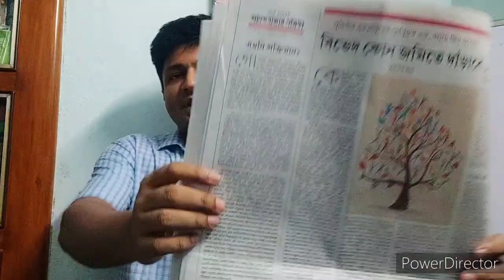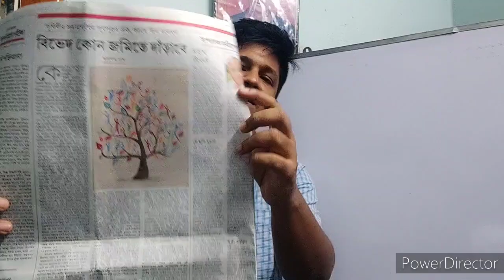Descriptive Bengali | সম্পাদকীয় প্রতিবেদন ও সম্পাদক সমীপেষু লেখার ধরণ | আনন্দবাজার থেকে শেখালাম WBCS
New Psychology Online batch wbcs

If interested candidates may contact